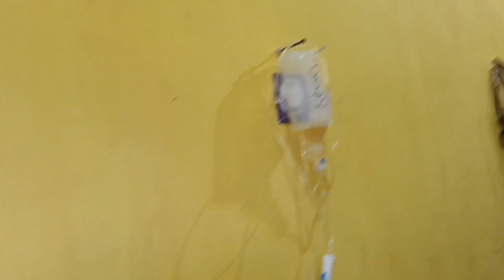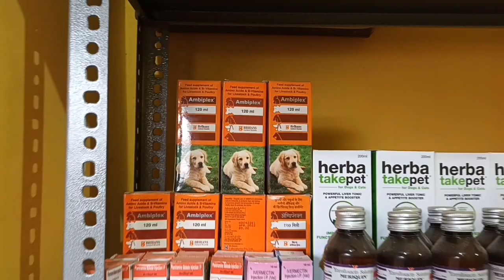My Vlog No 21 | Dog Baby पालतू बूरी तरह से बीमार हो 🦮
My Vlog No 21 | Dog Baby पालतू बूरी तरह से बीमार हो गया 🦮 |

Yeh Video Ek Baar Jarur Dekhna Chahiye